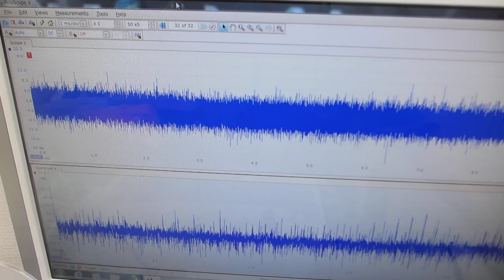超音波システム（音圧測定解析、発振制御）を利用した実験（超音波システム研究所）